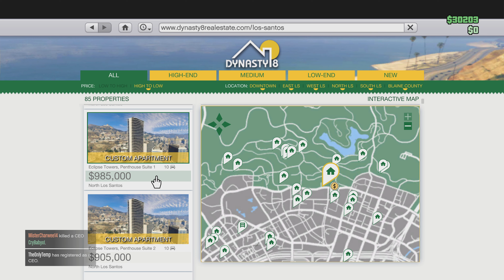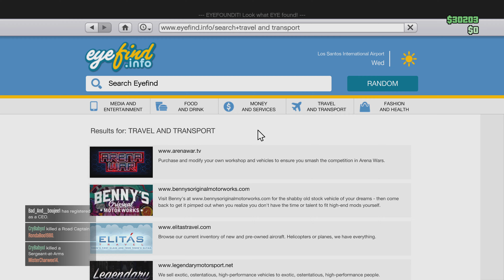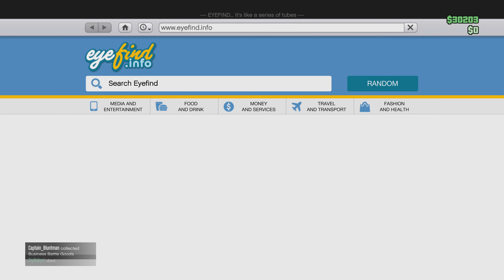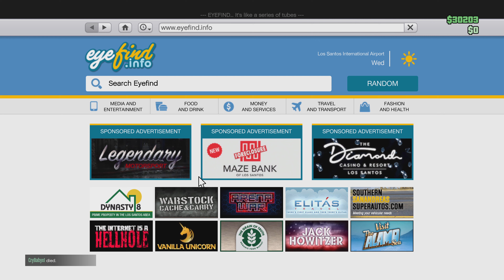The Grand Return of the Locals - GTA V